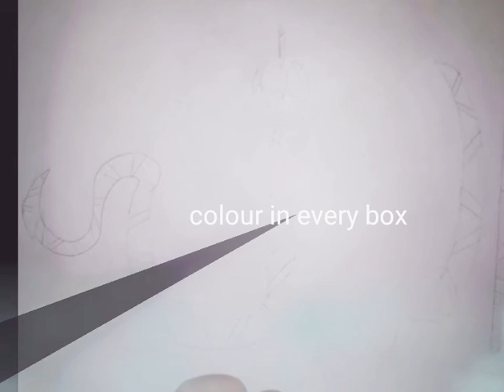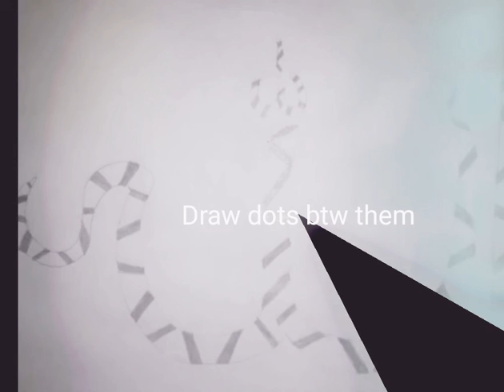simple # easy # calligraphy How to do the simple calligraphy of "ALLAH"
Hey nilhearts ,  there I done the calligraphy of ALLAH step by step it's made in  a very easy and good way ,if you have any type of confusion so you can comment below then I can get your confusion away ,thanks for watching this video and don't forget to like  ,share,  comment and subscribe